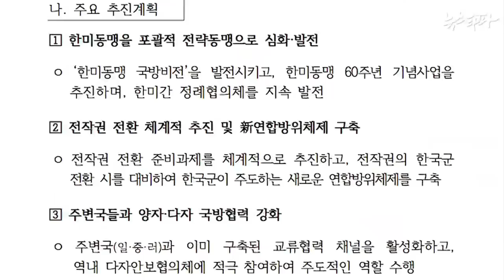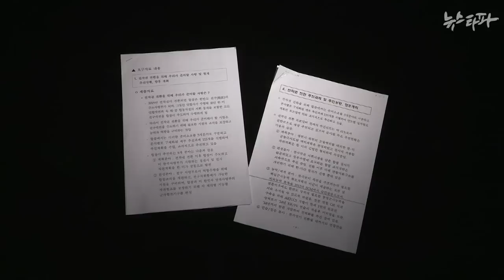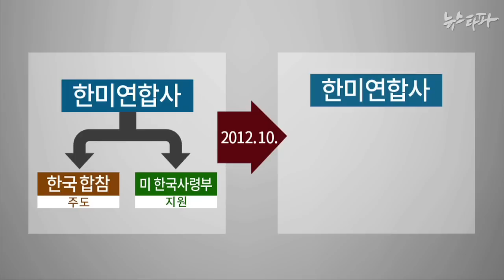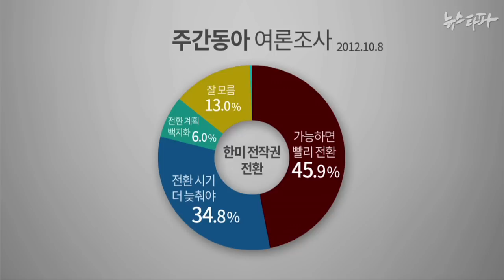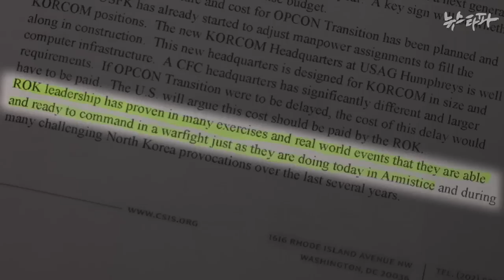뉴스타파 - 박근혜 ‘전작권 환수’ 공약은 거짓?...대선 전부터 사실상 중단(2014.11.4)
국방부가 박근혜 정부 출범 이전부터 사실상 전작권 환수 준비를 중단했던 것으로 확인됐습니다. 박근혜 당시 후보와 MB 정부의 사전 교감 속에 공약을 거짓으로 내놓은게 아니냐는 의혹이 일고 있습니다.